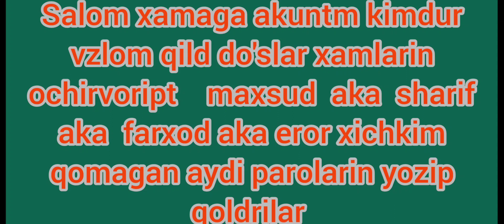Akaund o'g'rilar paydo bolishdi😭😭😭